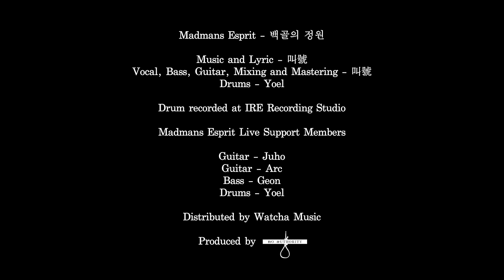[MV] Madmans Esprit - 백골의 정원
*subtitle available in 한국어, English and 日本語

NEW SINGLE 「백골의 정원」
1.백골의 정원

RELEASE 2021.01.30 THROUGH ALL PLATFORM

Music Credit

Music and Lyric - 叫號
Vocal, Bass, Guitar, Mixing and Mastering - 叫號
Drums - Yoel
Drum recorded at IRE Recording Studio

Distributed by Watcha Music
Produced by nO aUTHORITY

Madmans Esprit Live Support Members

Guitar - Juho
Guitar - Arc
Bass - Geon
Drums - Yoel

Video Credit

Directing - 叫號
Co-directing - Hyura
Camera and Light - San
Staff - Dongju Lee
Hair and Make-up - Hyura
3D Arts - Paul Klingberg
Editing - 叫號
Coloring - Hyura
English Proofreading - Hyura
Japanese Proofreading - Saya

叫號
Juho
Arc
Geon
Yoel